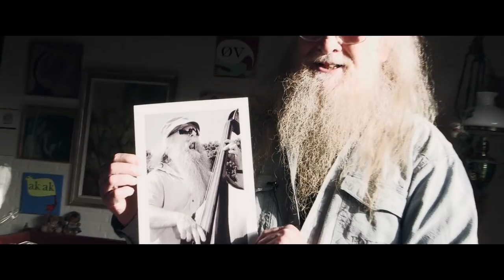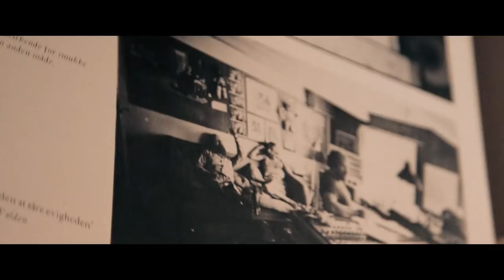Hugo På Bas Trailer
HUGO PÅ BAS er en dokumentarfilm af filminstruktør Rasmus Dinesen. Det er en original, poetisk og personlig film om en af vor tids største danske jazzikoner, Hugo Rasmussen. I sin over 50 år lange karriere nåede han at indspille over 1000 plader, og han har optrådt med mange af de største jazzmusikere som Ben Webster, Dexter Gordon og ikke mindst Cornelis Vreejswik. I eksklusive optagelser følger vi de sidste to år af Hugos liv og frem til sin død i august 2015.

Vi oplever hans evindelige charme og store livsglæde, som end ikke lægernes dødsdom kan holde nede. Vi ser ham slå sig løs på scenen for sidste gang, og vi mærker hans inspirerende væsen smitte af på unge og gamle musikere omkring ham. Men vi ser også en ældre mand, som er parat til at dø.

Dette er et vemodigt, livsbekræftende og smukt portræt af en legende, der takker af.

Flimen er instrueret af Rasmus Dinesen og produceret af Pernille Munk Skydsgaard for 41shadows Aps.

Biografpremiere 30. juni 2016